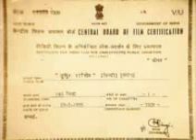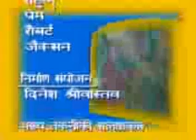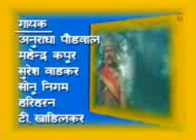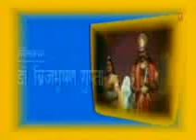Suryaputra Shanidev. part 1 of 14.3gp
jai shani maharaj ki.